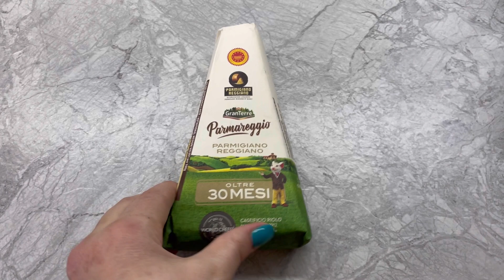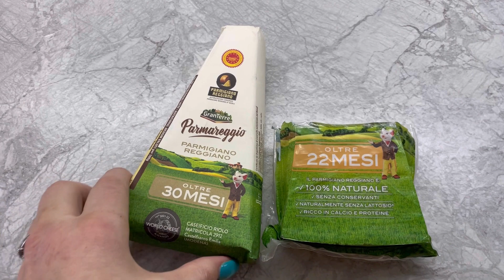Зелений салат з смачною заправкою.Висадка помідор.